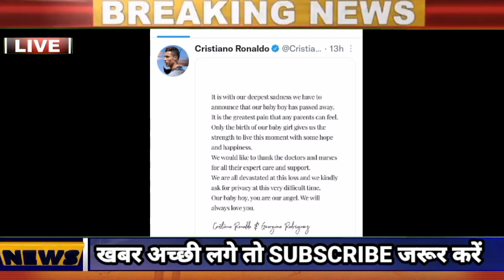ये क्या अनर्थ हो गया खेल जगत में जन्म लेते ही मर गया खिलाडी का बेटा Cristiano Ronaldo Child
Cristiano Ronaldo Girlfriend
Cristiano Ronaldo marriage
shreyas Iyer batting today
Cristiano Ronaldo news
shreyas Iyer news today
shreyas Iyer marriage
shreyas Iyer batting highlight